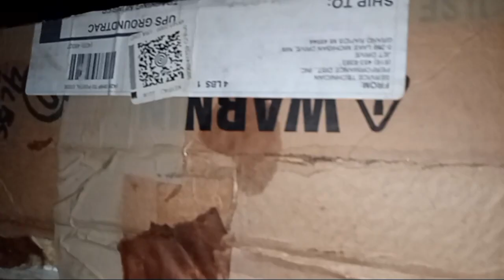rescue GMC CobraJet Boat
rescue mission.. Owen and Jon are on a mission from God to save all the Cobra Jets they can. This week they travel 400 miles, round trip for a one owner, mint, gorgeous, baby blue Cobra Jet. Sitting for 20 years, unused, collecting dirt and grime. Slowly and sadly depriciating, let's see if it runs? To the Honor of its only owner who bought it new in 1979.